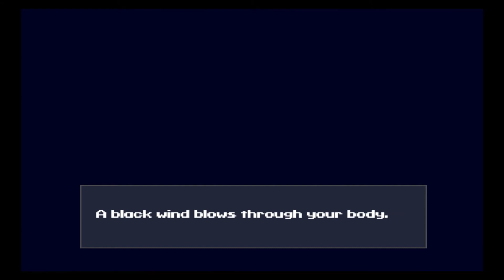Let's Play - Cave Story - Part 17 - Last Defence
Wir nähern den Boss fights